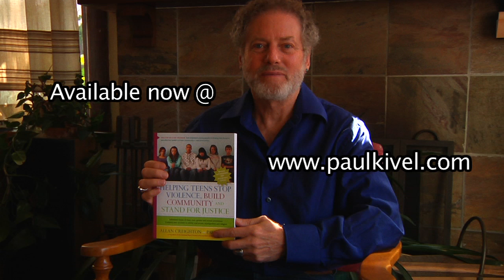Helping Teens Stop Violence, newly revised and expanded 2011 edition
Announcing the newly revised and expanded edition of Helping Teens Stop Violence, Build Community and Stand for Justice.
For more information or to order a copy of the book, please